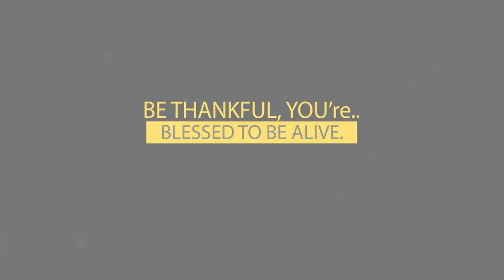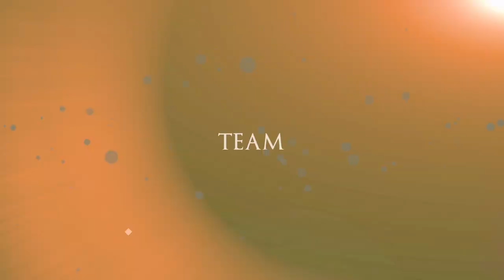Kawasaki Z800 & Benelli....Ride to KUNDAPUR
This was from our last Ride to Kundapur near Mangalore sometime in March. The ride was from Bangalore to Kundapur via Managalore road / Hassan. Two bikes , Kawasaki z800 and Benelli 300 along with few friends on an Alto. The ride from Nice road to Nelamangal is a breeze, the banagalore mangalore highway is amazing.The road from nelamangala to Hassan is excellent for any superbike. If you are a good rider then nelamangala to Hassan can be done in 1hour 30 mins. The ride through chikmagalur , sringeri is breathtakig with awasome twisty's and and butter smooth Roads. From Kundapur we also rode to Kodi Beach, Delta point. Its a Thin strip of land, one side is the sea and the other is backwaters. Amazing beach, lookup Delta point on Gmaps and you will see the view.The return was from Sakleshpur ghats, as usual the road conditions are not that great end to end. There is always a bad stretch on Sakleshpur ghat anytime of the year.

We stayed at Pratham Inn Resorts in Kundapur, A villa was arranged for us by a good friend, and to our luck the whole bungalow was empty and the whole place was at our disposal. The water park within the resort is quite decent, good enough for kids and small families. There are some great underwater shots from GoPro from the same place.

The video was shot using GoPro hero 4, Note4 and Galaxy S7.